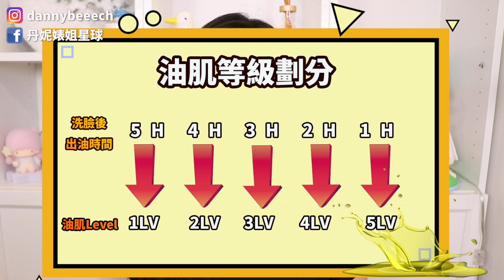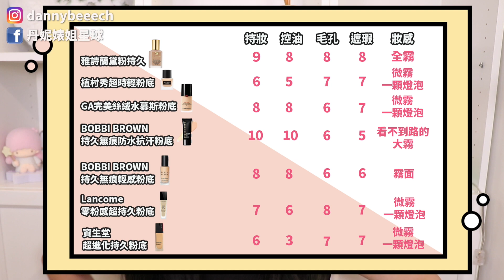讓你別買錯，一次搞懂專櫃7隻控油粉底差異!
骨灰級控油底妝玩咖我本人總算自己做出一個量化系統，幫助每一個人找到對的控油粉底，在此註冊影片中的系統分類哈哈哈哈哈哈哈哈哈哈!